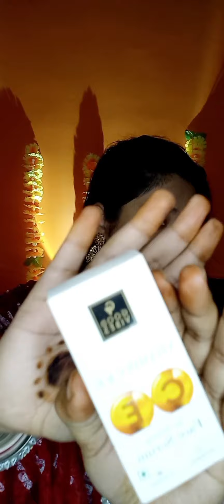Karwa Chauth Makeup 2022 | sanjana Bhadra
karwa Chauth Makeup video For Beginners.